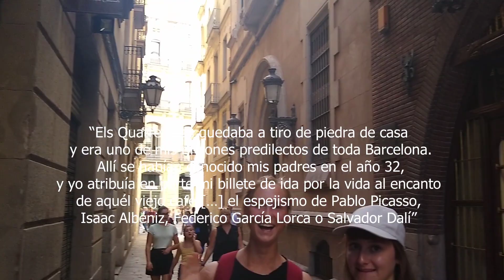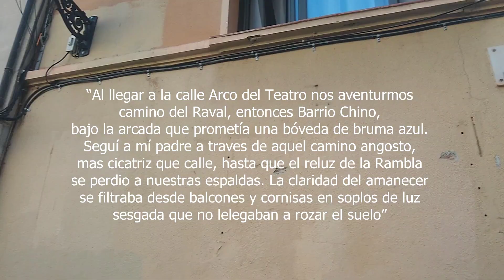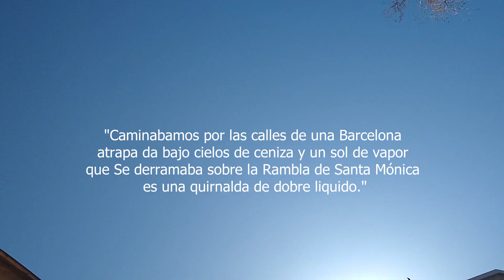Barcelona według Carlosa Ruiza Zafona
Zadanie zrealizowane na XXIII Obozie Językowym chorzowskiego Słowaka w Hiszpanii: Marta Banaś, Karolina Kisiel, Aleksandra Tarnowska, Agata Maćkowska, Anna Kern, Dorota Wiechno